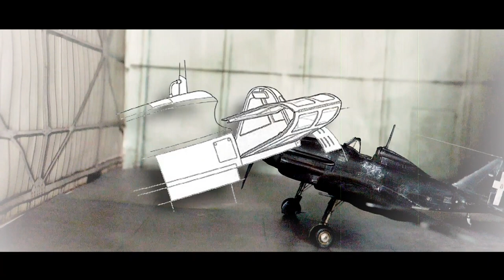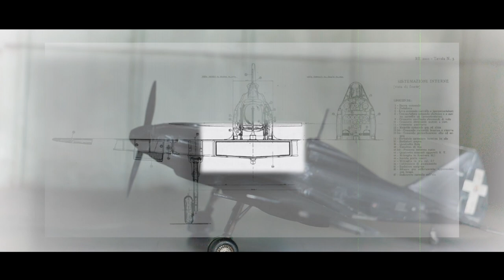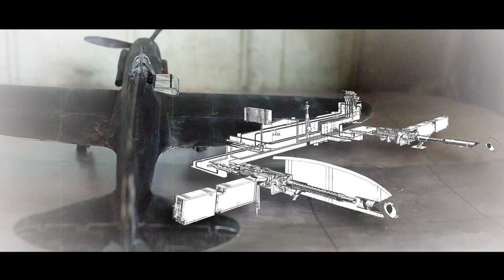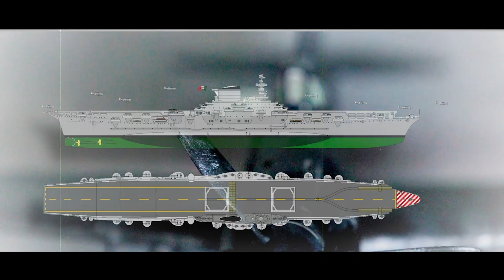Reggiane RE 2001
Ripercorriamo assieme uno spaccato della travagliata e interessante storia del caccia Reggiane RE-2001 Falco II oppure Ariete I. Questo velivolo era nato nello setsso periodo del Macchi 202 di cui condivideva il motore Alfa Romeo Ra-1000 Rc 41 "Monsone", costruzione su licenza del tdesco Daimler Benz DB 601, nonchè l'armamento principale. Il Re 2001, dapprima ritenuto di seconda scelta dai vertici della Regia Aeronautica, raggiunse invece la maturità come caccia bombardiere. Molte furono le versioni di questo aereo che equipaggiarono i reparti della Regia Aeronautica, prima fra tutte quella da caccia notturna. Una particolare versione del Re 2001 venne anche adattata per operazioni sulla portarei "Aquila" della Regia Marina ch epeò non divenne mai operativa.
Bibliografia:
Serie Dimensione Cielo N.15 Settembre-ottobre 2019 "ARIETE I" a cura di Nico SGARLATO
FRECCE, SAETTE, FOLGORI E VELTRI di Giulio Cesare VALDONIO
Ali d’Italia 03 Giorgio Apostolo - Reggiane RE 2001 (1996, La Bancarella Aeronautica) - libgen.lc
Squadron Signal 1177 George Punka - Reggiane Fighters In Action (2001, SquadronSignal Publications) - libgen.lc
Sergio Govi - Il Caccia Re 2001. Storia degli Aerei Reggiane Gruppo Caproni (1987, Giorgio Apostolo Editore) - libgen.lc